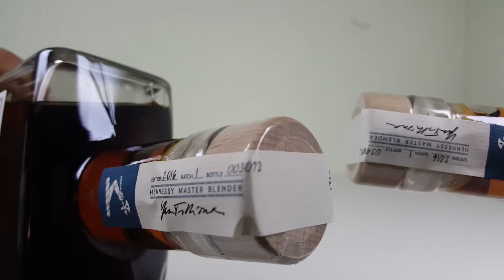Hennessy Master Blender's Selection No. 1 Limited Edition Cognac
rand: Hennessy Cognac
This unique Limited Edition Cognac is a small batch by Yann Fillioux, the 7th generation Master Blender of the largest Cognac house Hennessy. The first of the series, will only be available in the United States. It's a tribute to Hennessy's initial shipment of Cognac to the US in 1794. The blend consists of 80-100 different eaux-de-vie which makes it entirely unique. The cognac is bottled at 43% ABV.

This bottle is an answer to the general craft trend: It's limited, it comes in small batches and it also has the very old logo of Hennessy on the label.

Tasting Notes: Hennessy Master Blender's Selection No. 1  Limited Edition presents spicy notes. A full-bodied and refined blend.
Hennessy says it's to be consumed on ice or neat.

Cognac age: VSOP
Growth area: Blend
Bottle size: 700ml
ABV: 40%

Up for trade.